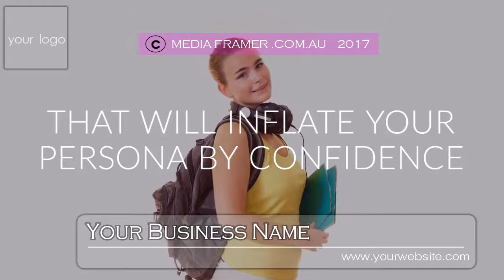BEAUTY PRODUCT VIDEO 18 A